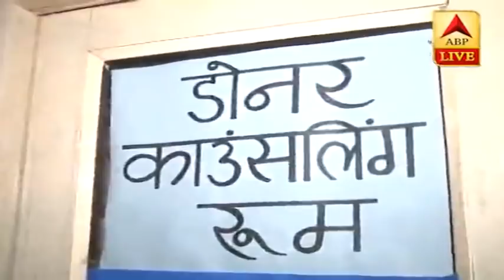LNJP Hospital को मिलेगा Delhi का दूसरा Plasma Bank | Ground Report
दिल्ली के सबसे बड़े कोविड अस्पताल के डायरेक्टर और खुद एक कोरोना survivor डॉ सुरेश कुमार से अमिताभ बच्चन की स्तिथि को लेकर कहा,
ज़्यादा उम्र के लोगों में इम्युनिटी को लेकर चिंता होती है.